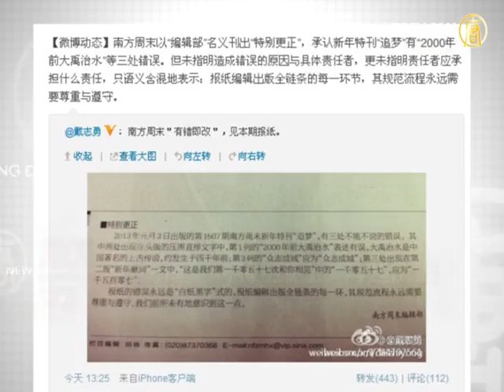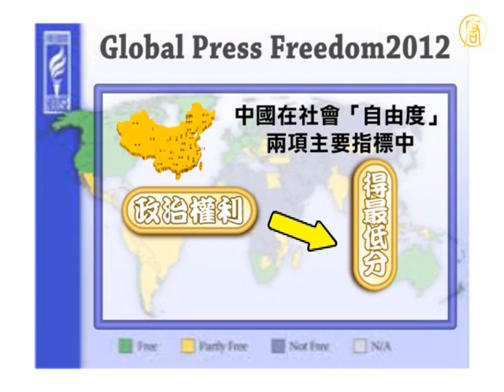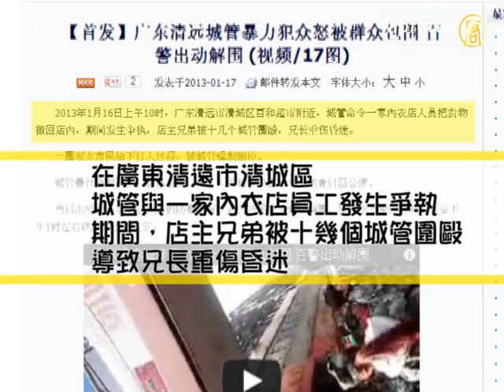【禁闻】《南周》刊特别更正再起风波【南周_特别更正】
翻牆 部落谷： 小豆娘 霹雳乾坤 红粉佳人 ttachanel 自由門 無界 翻牆
【熱點互動_2012_影響中國的大事件_翻牆_劲news presents】【禁闻】《南周》刊特别更正再起风波